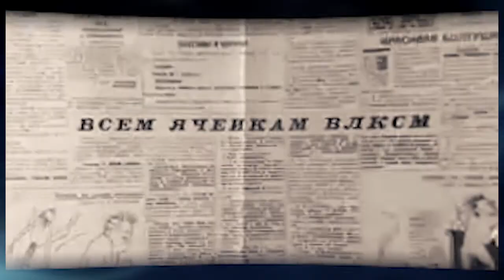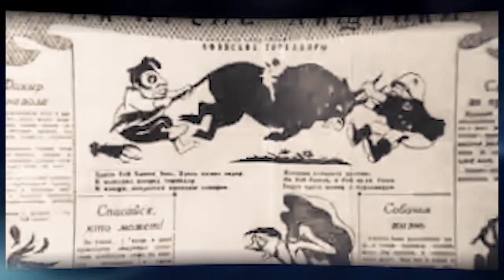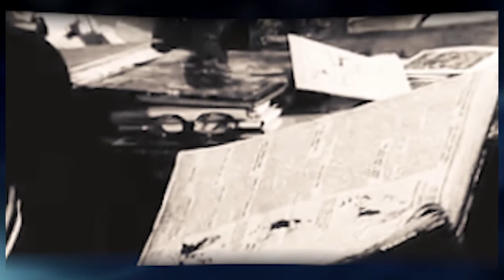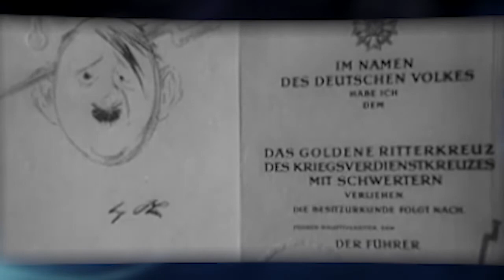Борис Пророков (1911—1972). Народный художник СССР.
Бори́с Ива́нович Проро́ков (1911—1972) — советский художник, мастер сатиры и агитационно-политической графики. Народный художник СССР (1971). Лауреат Ленинской (1961) и двух Сталинских премий третьей степени (1950, 1952).
Фильм "Борис Пророков. Дневники и воспоминания" 1977 г.